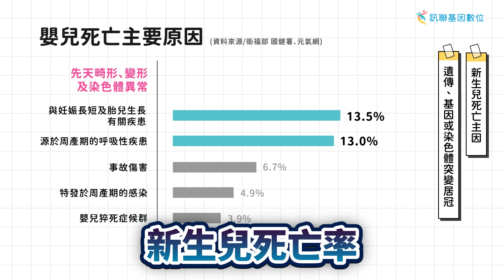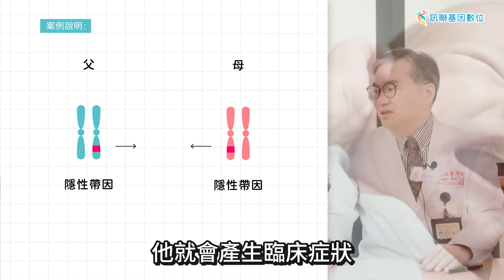【Gene 好孕】"帶因篩檢" 避免遺傳疾病代代相傳！~ | 訊聯基因數位 ft. 高雄榮總婦產科 崔冠濠 醫師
「新生兒死亡率創15年新高！」如何確保你的孩子不在其中？
懷孕前，你真的了解自己的帶因狀況嗎？隱性疾病基因，可能是決定寶寶健康的關鍵！
就讓我們有請 高雄榮民總醫院婦女醫學部 崔冠濠 部長來分享實際患者案例與為我們更深入分析帶因篩檢的重要性🫡

｜各節重點｜
00:00 帶因篩檢 避免遺傳疾病代代相傳！
00:54 醫師小檔案
00:58 新生兒死亡主因 遺傳、基因或染色體突變居冠！
01:23 訊聯基因研究報告 臺灣人口遺傳性聽障 GJB2 帶因率高？
02:19 父母皆隱性遺傳疾病帶因 可尋求人工生殖！
02:46 如果懷孕前，就知道自己的 基因 有問題怎麼辦？
03:07 帶因篩檢 項目多 訊聯方案最全面
03:40 高齡與遺傳疾病無關 帶因篩檢揪出

｜首播｜ 週四 20:30